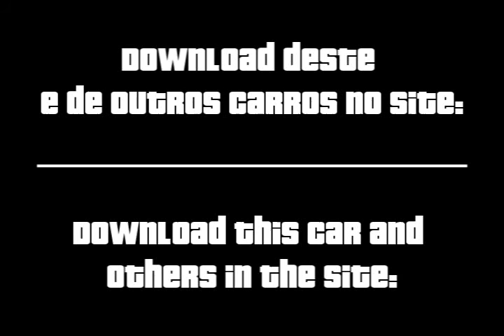Carro francês Citroën Angry AX - GTA San Andreas de Android APK e PC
Carros da Citroën para GTA San Andreas de Android APK e PC

Neste vídeo apresentamos o mod Citroën Angry AX que está disponível para baixar grátis no Site do GTA para o jogo GTA San Andreas de Android APK, PC, Playstation, PS2, PS3 e Xbox 360.

Grand Theft Auto: San Andreas, MOD para GTA San Andreas, gta san andreas android, gta san andreas android apk, gta san andreas apk, mod, GTA San Andreas, gta san andreas mod, GTA San Andreas de Android, android, apk, gta, san andreas, download, codigos gta san andreas,

E aí, o que você achou do mod do Carro francês Citroën Angry AX - GTA San Andreas de Android APK e PC? Tem alguma dúvida?